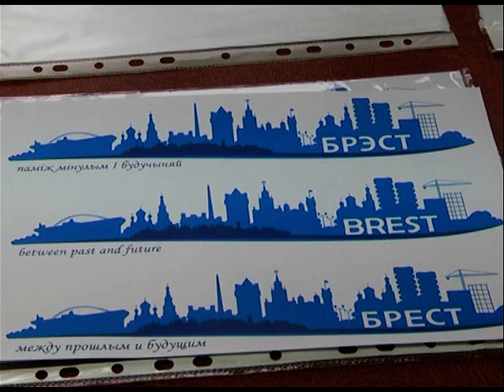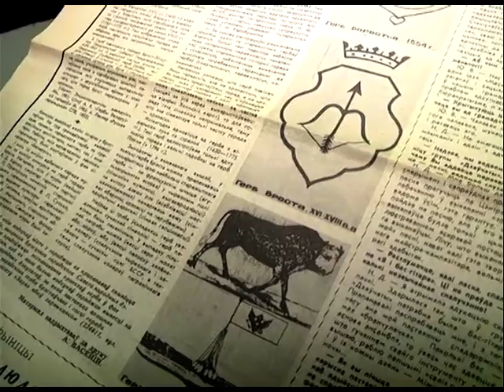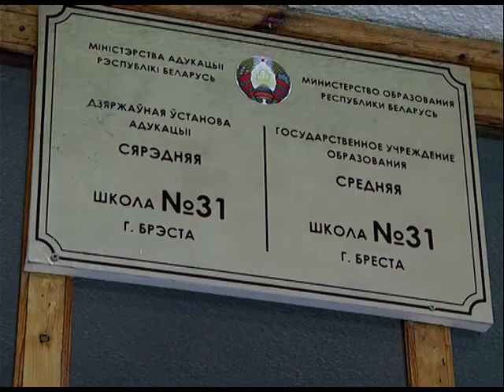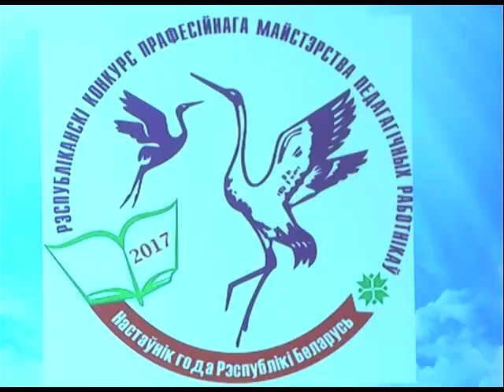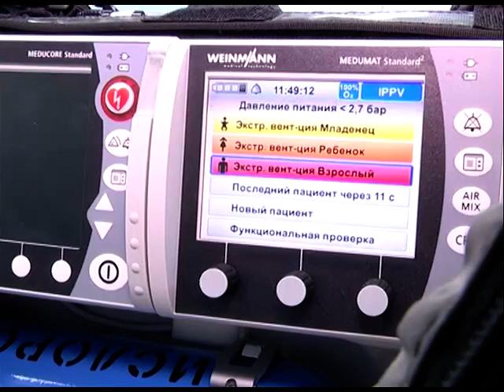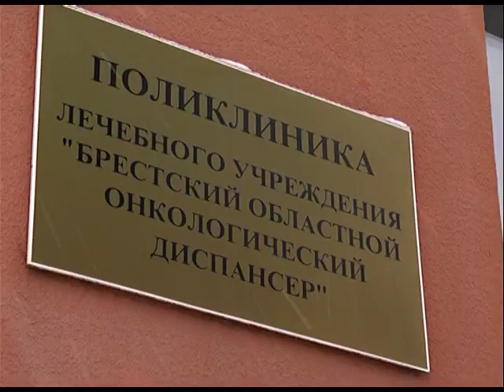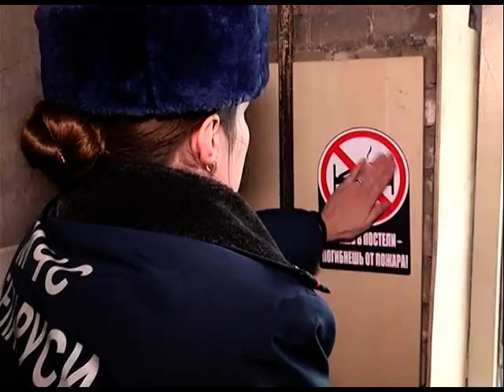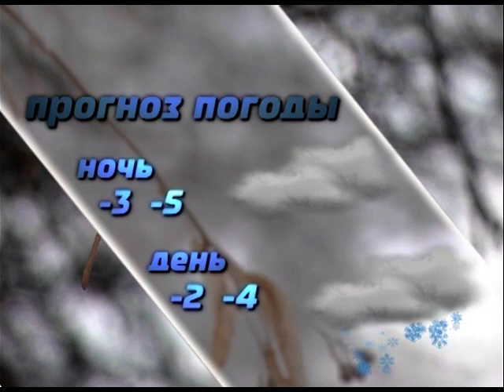2017-02-04 г. Брест. Итоговый выпуск. Новости на Буг-ТВ.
Конкурс логотипа к 1000-летию г. Бреста. Журналист А. Ноздрин-Плотницкая Оператор Э. Бакунович А. Щерба
Юбилей СШ №31 г. Бреста. Журналист А. Страпко Оператор А. Щерба
Конкурс «Учитель года» в Ленинском районе г. Бреста. Журналист С. Бережная Оператор А. Щерба
Всемирный день борьбы с онкологическими заболеваниями. Журналист В. Саченко Оператор А. Щерба
Защита прав потребителей. Журналист А. Ноздрин-Плотницкая Оператор Г. Пекарский
Работа рейдовой группы РОЧС и УВД. Журналист С. Бережная Оператор Э. Бакунович